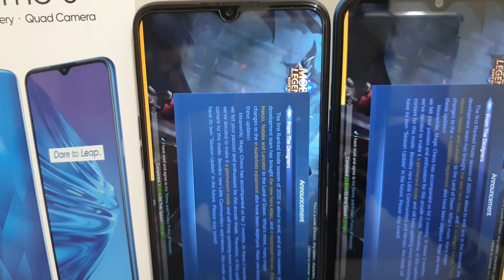Realme 5 and Realme C3 Speed Test Comparison / GADGET XTREME